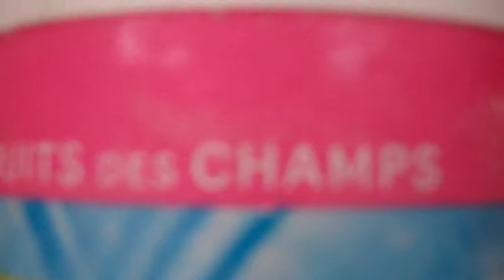PBat's Fruit Juice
Watch the video while you can, cause i might remove it!